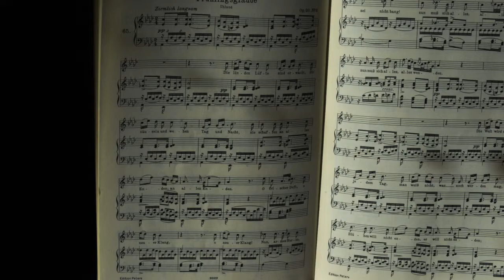Meet the singers: Øystein Stensheim, tenor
Øystein Stensheim, tenor. © The Norwegian Soloists´ Choir , portrait / Det Norske Solistkor, portrett (2017). Foto, film, lyd bilde og klipp/made by: Kjetil Bjørgan.